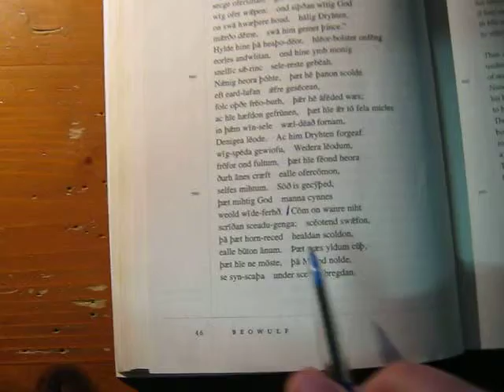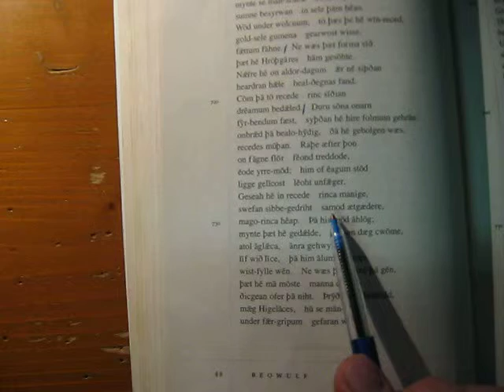Beowulf test reading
A test reading of the Beowulf book ( about middle of book )